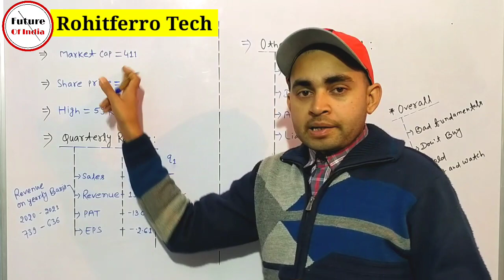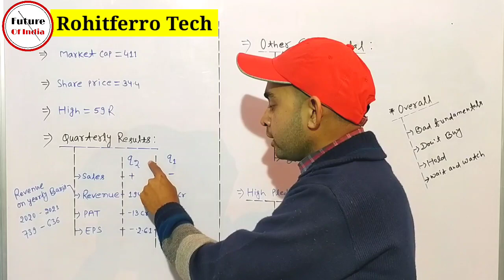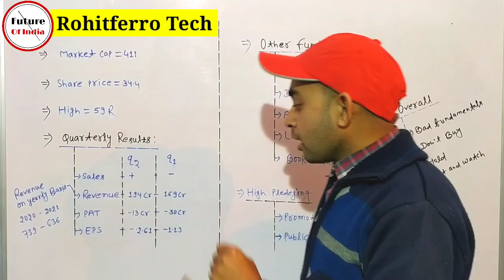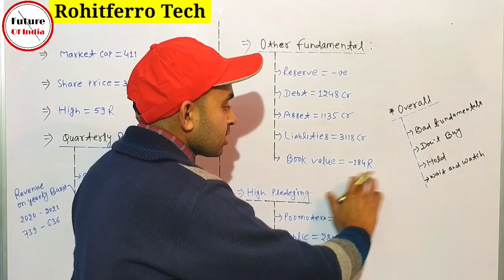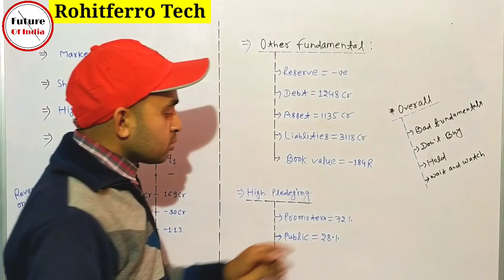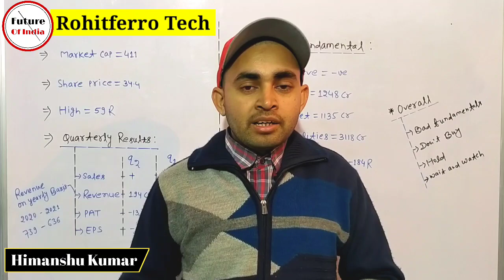Rohit ferro tech latest news | Rohit ferro tech share analysis | Future Of India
In this video you will know about Rohit ferro share latest news and updates .

Hash Tags -